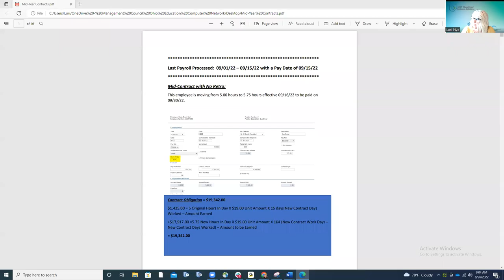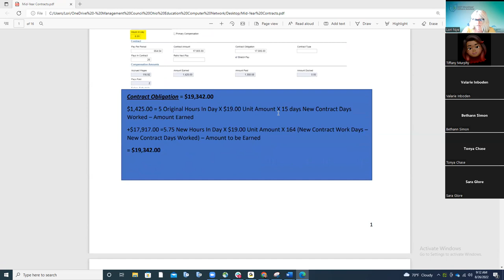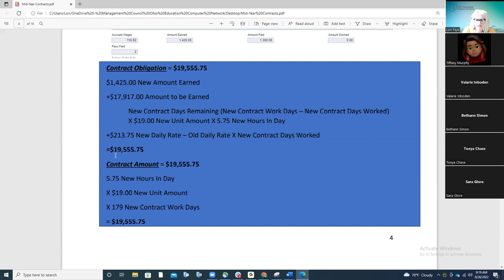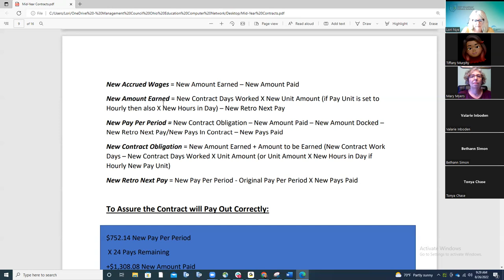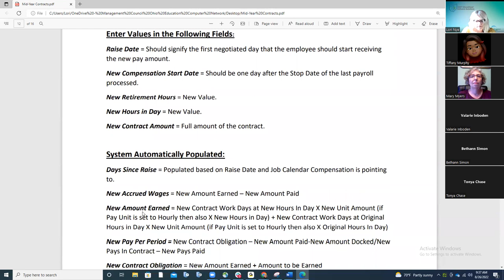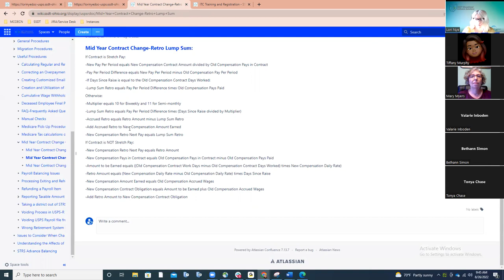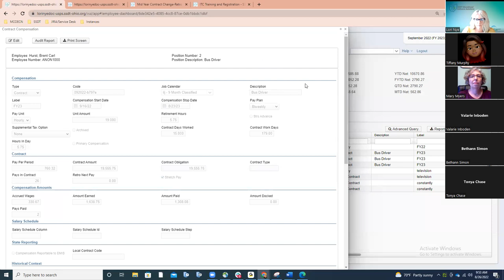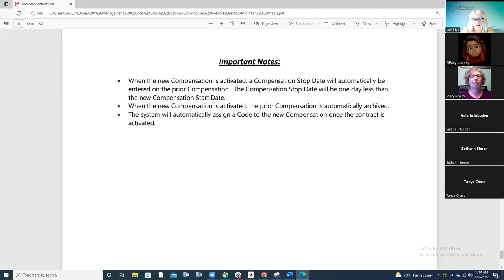Mid -Year Contracts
Review of all mid-year contract options.